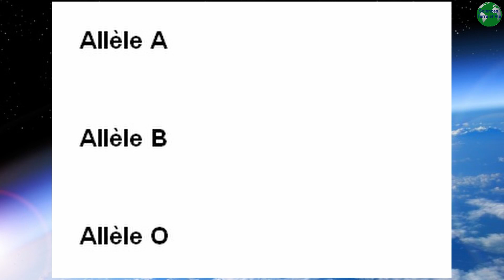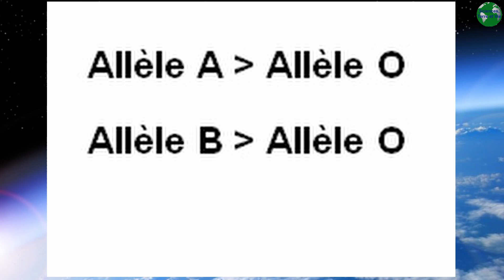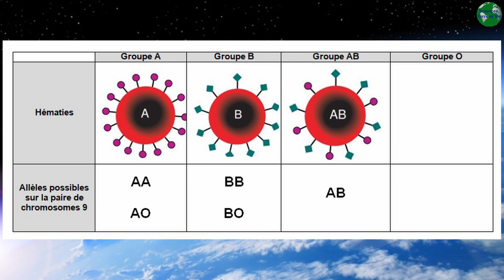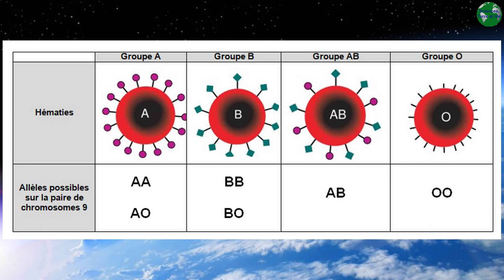Les groupes sanguins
- Une vidéo pour expliquer pourquoi les humains ne possèdent pas tous le même groupe sanguin (programme du cycle 4, niveau troisième).